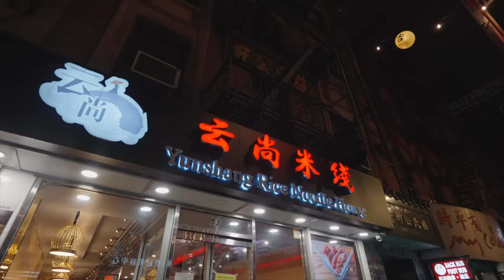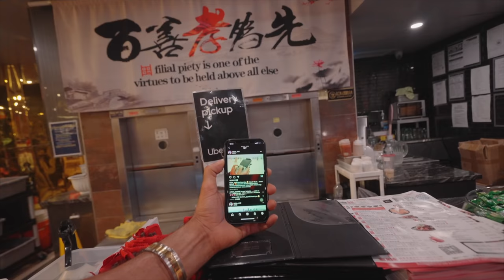China Walle Ne Dance Kara Diya | China Town In New York | Canal Street Chinese Massage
Hope everyone is fine and having a great time . if you are new to my channel let me introduce myself i am Rohan Virdi an Indian Vlogger in America and i make cinematic hindi vlogs which revolves around our lifestyle in America means Indian lifestyle in America . and when i get a chance i make travel vlogs too,  but because  of this pandemic i am not traveling a lot ,but i try travel and make hindi vlogs when can . this vlogs is about China Walla Ne Dance Kara Diya | China Town In New York | Canal Street Chinese Massage

Regards